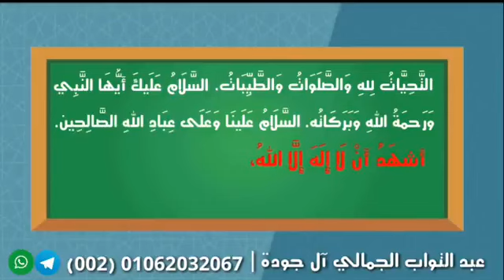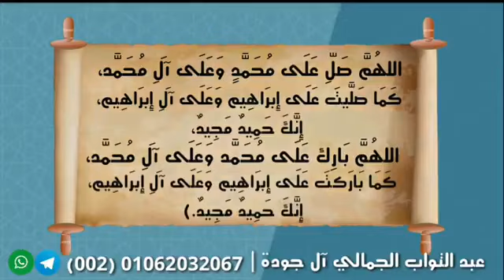🌺Kids fiqh class🌺 class 5 seega tashahud